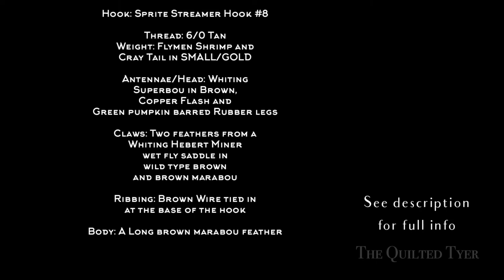Tying a Crayfish by Quilted Tyer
Crayfish pattern